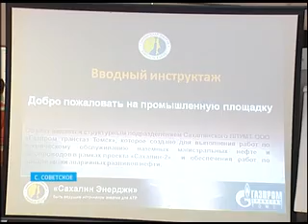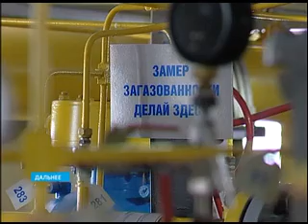Студенты на объектах Сахалинского ЛПУМТ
Cтуденты 3 курса Факультета природных ресурсов и нефтегазового дела СахГУ познакомились с производственными объектами Сахалинского ЛПУМТ. Сегодня у Сахалинских студентов есть реальный шанс получить работу на объектах ООО «Газпром трансгаз Томск», которые сейчас находятся в стадии разработки и строительства в Сахалинской области.
ГТРК "САХАЛИН","ВЕСТИ САХАЛИН-КУРИЛЫ", эфир 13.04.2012, 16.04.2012